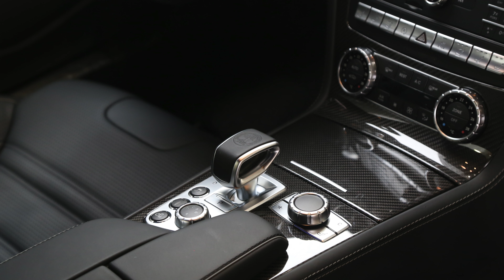【4K画質】 メルセデス・ベンツ認定中古車#34 メルセデス・AMG SL 63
初年度登録：2017年　車検：2020年2月　走行距離：3,000Km
外装色：オブシディアンブラック  左ハンドル　装備：レザーシート
ナビ　地デジ　ETC  マジックスカイコントロールパノラミックバリオルーフ　価格：１８２８万円

メルセデス・ベンツ中野 サーティファイドカーセンター
東京都中野区江原町1-13-26
営業時間：火-土 9:30～19:00
（日・祝祭日 9:30-18:30）
定休日： 月（祝祭日 9:30～18:30）・年末年始